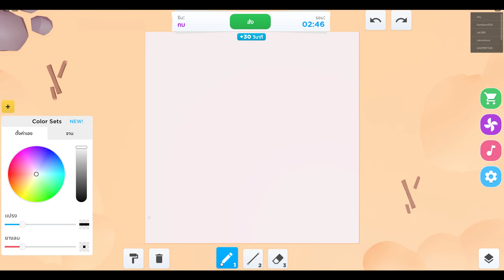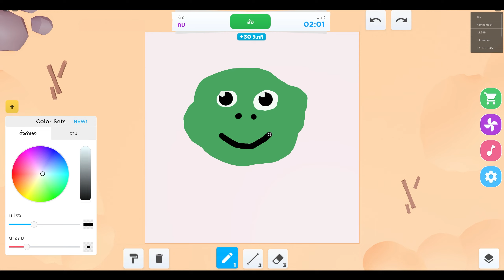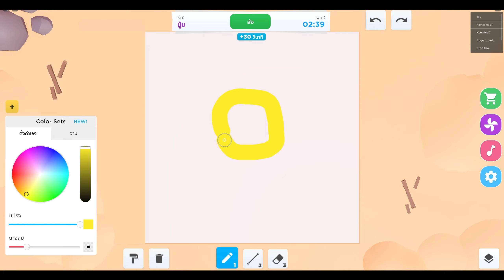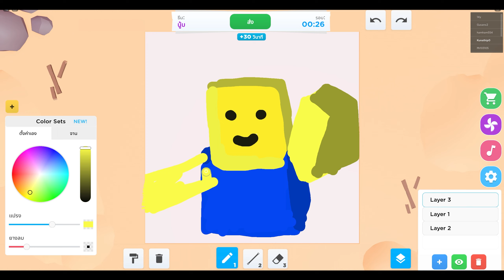อุตส่าตั้งใจวาดรูป ทำไมไม่มีคนโหวตให้ในโรบล็อกแมพSpeed Drawn! - Roblox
CPU CORE I5-13500 (Original)
VGA ZOTAC GEFORCE RTX 4070TI TRINITY OC - 12GB GDDR6X
ATX CASE (NP) ITSONAS SPACE TG ARGB (BLACK)
MAINBOARD (1700) GIGABYTE B760 DS3H DDR4
1 TB SSD M.2 PCIe 4.0 T-FORCE (CARDEA Z44L) NVMe
RAM DDR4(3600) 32GB (16GBX2) TEAM DELTA RGB WHITE
SILICONE COOLER MASTER CRYOFUZE VIOLET
LIQUID COOLING T-FORCE SIREN GD240E ARGB(BLACK)
Monitor 27' ASUS TUF VG27AQ1A (IPS, DP, HDMI, SPK) 2K 170Hz

- ระบบเสียง -
Focusrite scarlett gen 3 solo
Audio-Technica : AT2035
YINYU DEKSTOP TABLE ARM